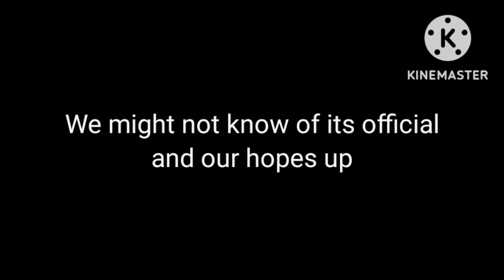Marc Forster's Thomas Movie UPDATE!!!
I know it might not be true but I am very hyped the Title is Called Thomas & Friends: The Movie, While we know all Engines go is Still Being successful I respect how AEG have it's love and hate Relationship but all in all the merchandise Was good While the CGI ones were having lack of quality, but I think Thomas is not going anywhere are Coming in new plans coming soon and The Upcoming Live Action hybrid movie we've been waiting for a Long Time! as long Thomas keeps putting smiles on Everyone's Faces.